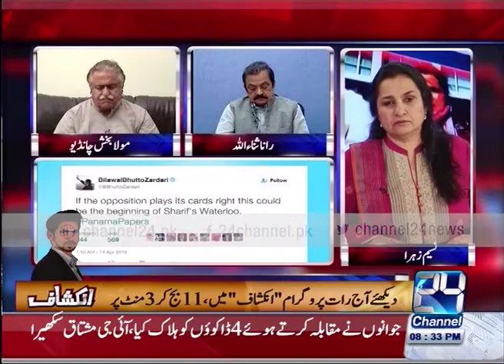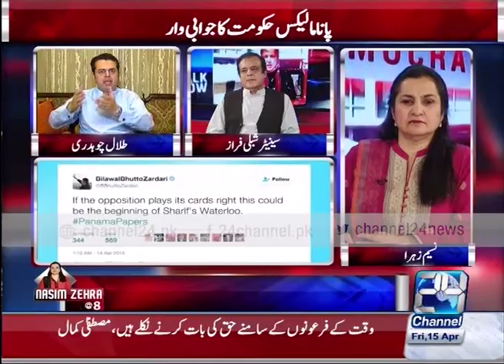Nasim Zehra @8 15th April 2016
(Talks on ) Choto gang and police operation , Panama Leaks ,
(Host) Nasim Zehra (Guest ) Rana Sna Ullah (PMLN) , Mola Buksh Chandio (PPP) , Talal Chaudhary ,  PTI Senator Shibli Faraz